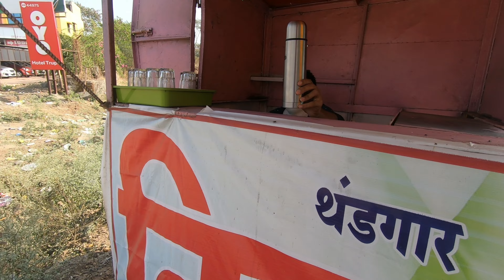Pune to Goa by Road | EP# 3 Goa Roadtrip | Travel Vlog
Pune to Goa by Road is the Episode 3 of my Goa Roadtrip Series. The route which I opted was Pune - Sitara - Kohalapur - Belgaum - Amboli - Goa.

00:00 Intro
00:26 Pune to Goa by Road
02:55 Pune to Goa Road Trip by Car
04:23 Highway Food
06:52 Maharashtra - Karnataka Border Police
07:42 Fuel Prices
09:28 Hotel Booking
10:28 Best Route for Pune to Goa
11:47 Reached Goa